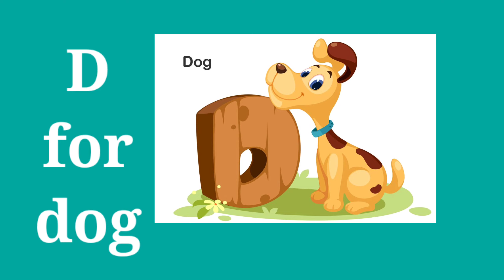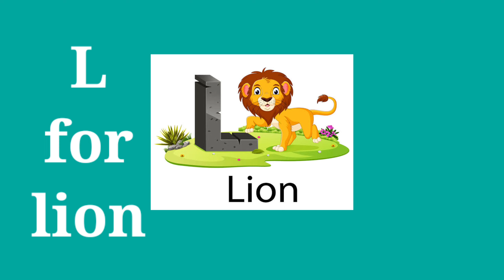ABCD,a for Apple, अ आ इ।। abcd a for Apple b for boy , alphabets,a for Apple alphabets planets